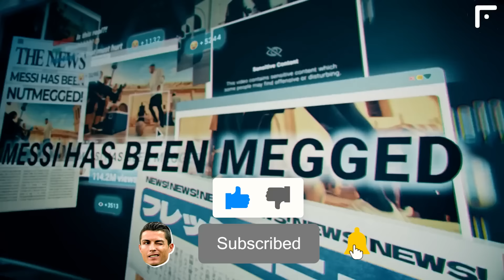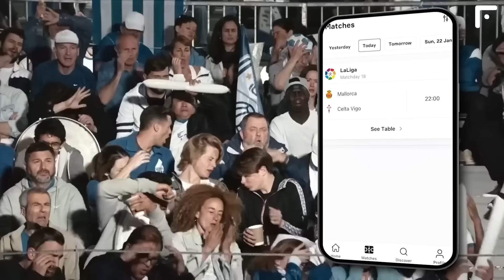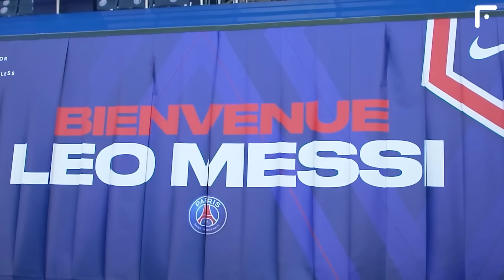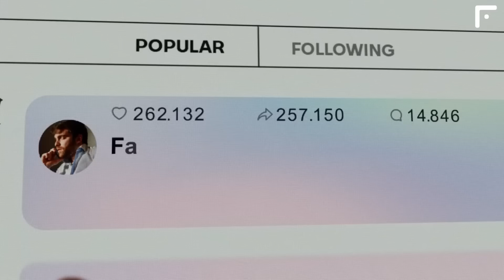OH MY GOD! 😱 LIONEL MESSI WILL RETURN TO BARCELONA NEXT SUMMER!? LEO DECIDED TO LEAVE PSG!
MESSI DECIDED TO PART WAYS WITH PSG
Gerard Romero
Reliability: 5

Journalist Gerard Romero claimed that Lionel Messi has no intention to prolong his agreement with PSG.

Argentina’s victory at the 2022 World Cup forced the 35-year-old football player to change his mind.

Earlier on, the Argentine was reportedly edging closer to renewing the contract with the Red and Blues until 2024, with a one-year extension option until 2025.

La Pulga’s current deal lasts until the end of the season, though the Parisians still can extend it for one more year.

Here’s why Messi wants to leave PSG
Sergio Gonzales
Reliability: 5

There are currently three key reasons why Lionel Messi wishes to part ways with PSG.

According to journalist Sergio Gonzalez, the Argentine is not satisfied with three things going on within the club:

-bad relations with the club's fans;
-Mbappe's special role at the club;
-Messi’s tiredness of the constant noise that has accompanied his career path in Paris;

We would like to add one more reason to the list: after taking the World Cup trophy, PSG management decided not to celebrate Leo Messi’s triumph at the Parc des Princes, seeing the event as ‘too provocative’.

Barcelona want Messi back
Gerard Romero; Sergio Gonzalez
Reliability: 5

Barcelona want to seize the opportunity to bring Lionel Messi back to Blaugrana camp next summer, Gerard Romero notifies.

Messi will become a free agent, and therefore Barca could sign him on a free transfer – it only remains to agree on the salary.

"If it's even 1% possible, FC Barcelona will try everything possible to bring back Leo Messi," Gerard Romero claimed.

"Leo Messi is not interested in joining a club for money. He wants to enjoy football at the top level & be happy," another journalist Sergio Gonzalez informed.

Messi still loves Barcelona
Gaston Edul; Gerard Romero
Reliability: 5

Lionel Messi is considering a possible return to Barcelona. The matter is reported by journalist Gaston Edul:

"Relations between Messi's camp and Joan Laporta aren't great. Leo loves the club, but that's not the same as the board. The two parties didn't end their relationship in a good manner," the journalist said.

Moreover, Gerard Romeo adds that Laporta has already contacted Messi's entourage over the Argentine's comeback.

Romano shuts down rumours about Messi
Fabrizio Romano
Reliability: 5

Leo Messi's situation has not changed, Fabrizio Romano informed.

A new meeting will take place soon with Paris Saint-Germain to discuss the length of the new contract and then get it signed.

Leo plans to continue in Paris, a verbal pact was discussed in December.